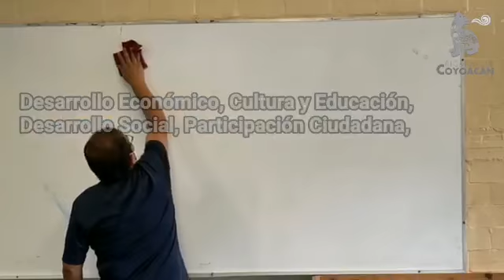Coyoacán participó en el programa Tequio en tu Escuela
Para un retorno seguro, gradual y voluntario a las aulas, la Alcaldía de Coyoacán participó en el programa Tequio en tu Escuela, implementado por el Gobierno de la Ciudad de México, la representación de la Autoridad Educativa Federal en la Ciudad de México, y la Secretaría de Educación Pública.